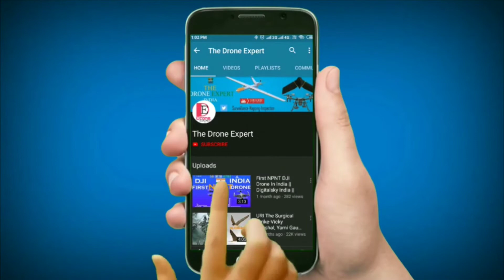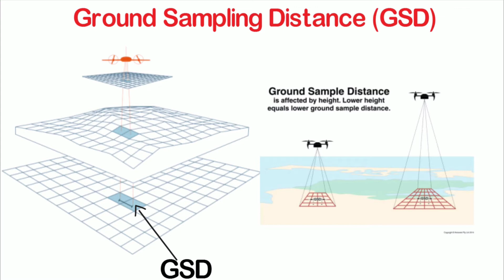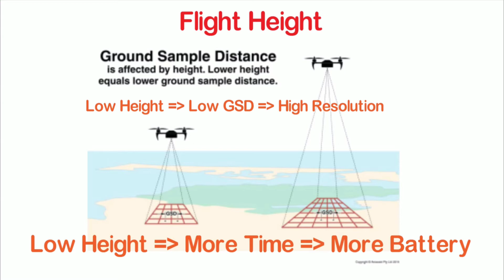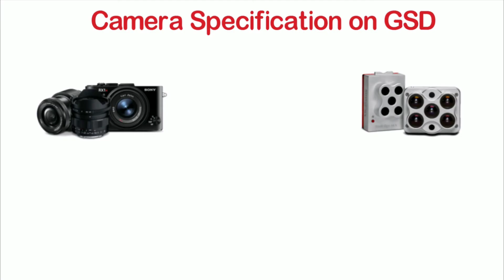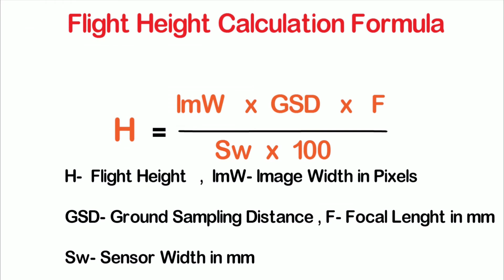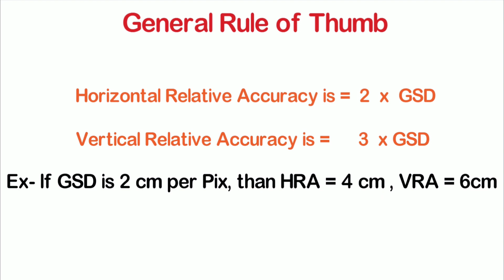Drone Mapping Step by Step Guide- Ground Sampling Distance(GSD) | Video-10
2- Image processing and 2d and 3D model building using drone -

3- Learn to Professionally GeoTag Your Drone Video in Hindi

1- BOYA MIC
2- Tripod
3- Tripod Mini
4- Voice Recording Mic
5- Green Screen
6- LG Monitor
7- Nvidia GeForce
What will you learn from this course?

1-      What is Land Survey?

 2-  What is Drone mapping and Surveying?

 3-  What is an orthomosaic?

 4- What is Point Cloud & 3D Model?

 5- What are DSM,DEM & DTM ?

 6- What is Topographic map and contour Lines?

 7- Workflow of Drone mapping and Survey Accuracy.

 8- Ground Sampling Distance

 9- Ground Control Points (GCPs)

10- PPK VS RTK Drone

11- Image overlap and its effect on accuracy.

12- NADIR & Oblique Image

13- Understanding Client Requirement with example.

14- Selection of Drone & Camera.

15- What is flight Planning and its software?

16- Whatis KML file?

17- Google Earth Installation and Reading of a KMLfile

18- Drone law in India Part-1

19- Drone Law in India part-2

20- Converting lat ,long to KML & creatingboundary to the KML.

21-Types of flight Plan (Off Site & Onsite)& Different Application for flight plan.

22- Starting with Drone deploy

23- Importing of KML to desktop & creating pcbased flight plan in drone deploy.

24- Challenges in flight plan  & creating Multiple flight plan for alarge area in drone deploy.

25- How to Create Boundary for unknown site using GPS waypoint app and  Google Earth.

26- Creating Flight Plan in Drone Deploy using KML of the Boundary.

27-  Setting up DJI app before Flying

28- Capturing Nadir Images Using Drone Deploy

29-     Mapping of a Large Area by changing Drone Battery

30-     Data Check of Captured image using Drone Deploy

31-     Installation of Pix4D Capture

32-      Pix4d Capture Polygon Mission

33-    Pix4D Capture Grid Mission

34-   Oblique Image using Circular Mission In Pix4D Capture

35-   KML Import in Pix 4D Capture

36- Introduction to image processing Software

37- Image Processing in Drone Deploy

38- Introduction to Pix4D and its  Installation

39- Initial Image Processing with Pix4D Mapper

40- Our other Courses.